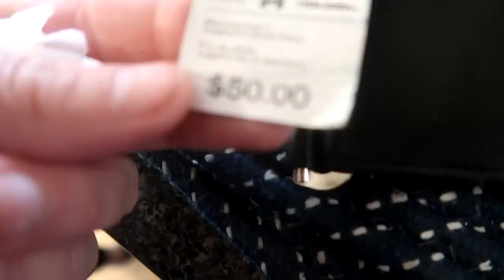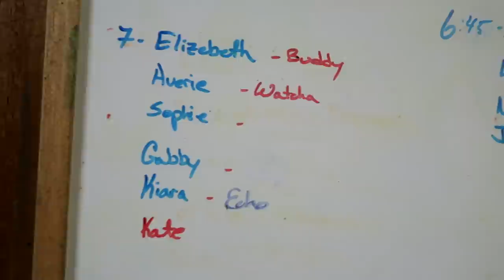Why It Took 8 People To Catch This Horse!